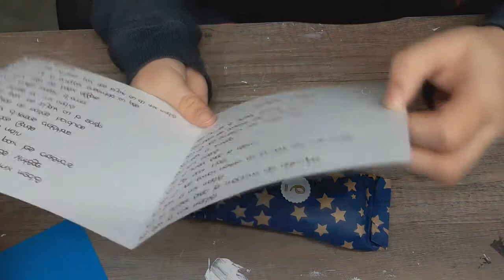Calendrier jours 9